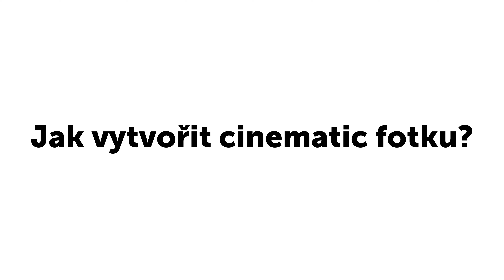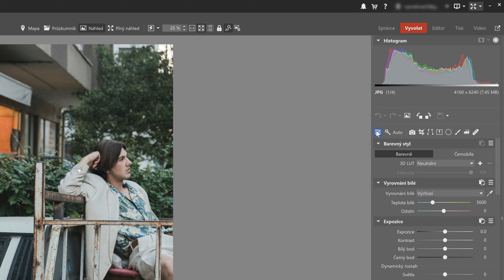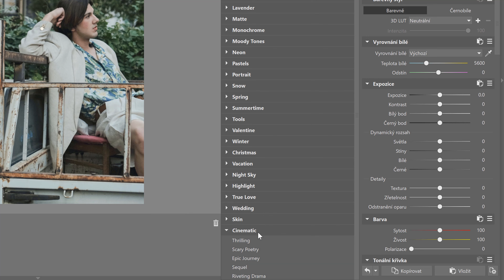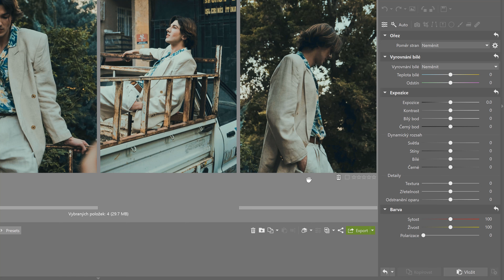Jak na PRESETY od STAŽENÍ přes IMPORT až po EXPORT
Pojďte se s námi podívat na celý proces práce s presety, od jejich stažení z našcih stránek přes import do Zoner Photo Studia X, aplikaci na fotku a její následný export.

Přečtěte si článek na téma Z fotografa filmařem: podívejte se, jak do fotek dostat filmovou atmosféru